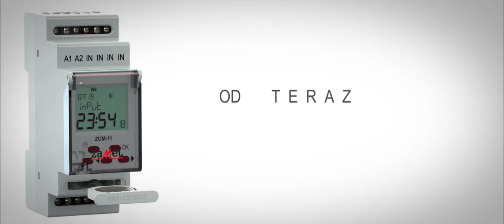Wymiana baterii w programatorach ZAMEL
Poprawiliśmy konstrukcję programatorów serii ZCM - XX i od teraz każdy programator pozwala na wymianę baterii podtrzymującej awaryjnie pracę zegara czasu rzeczywistego bez konieczności stosowania jakichkolwiek narzędzi oraz demontażu urządzenia.